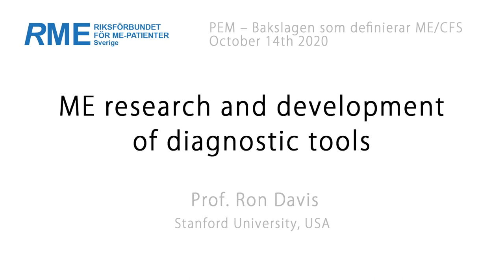ME research and development of diagnostic tools - Prof. Ron Davis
Prof. Ron Davis, Stanford University, USA, at the Swedish RME annual ME/CFS conference 2020.